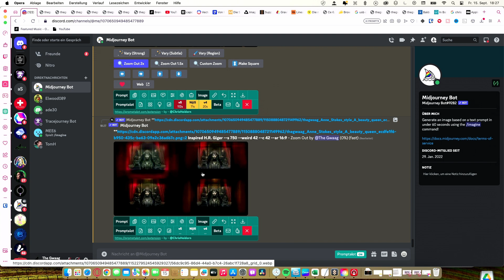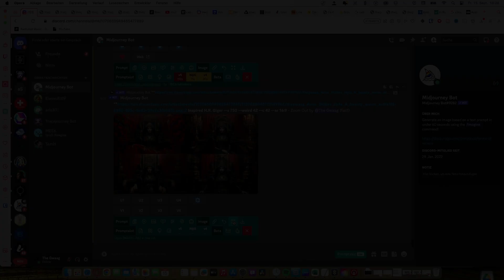Neugierig? Daily Kalender Puzzle 🧩 lösen! 17. September 2023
Der Prompt zum Hintergrund für midjourney:

Zoomout 2x
Inspired H.R. Giger --s 750 --weird 42 --c 42 --ar 16:9

00:00 - Start
00:59 - Start 17. September 2023
03:58 - solved
04:24 - Hintergrundbild